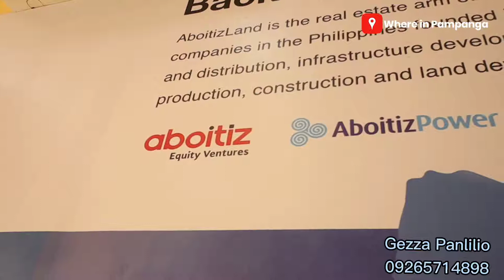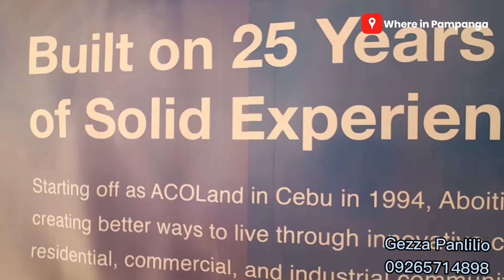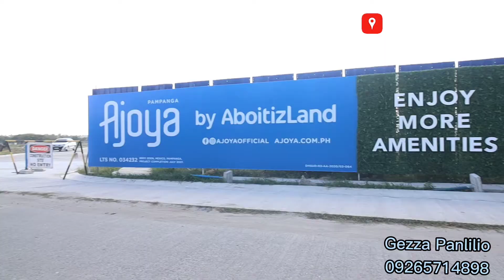AJOYA PAMPANGA by Gezza Panlilio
Looking for a good home where your kids can play freely at a well secured subdivision with wide open spaces?

At Ajoya Pampanga, we’ve designed our neighborhood with greenbelts to surround you with green open spaces.

Relish the peaceful and relaxing ambiance each day, and invest in a home with beautiful outdoor areas for you to enjoy.

Strategically Located 2.7 km from Mexico Nlex Exit. A 21 hectare master planned community by AboitizLand where 40% is design for open space.

Let's make your dream home turn into reality for as low as 20K monthly!!